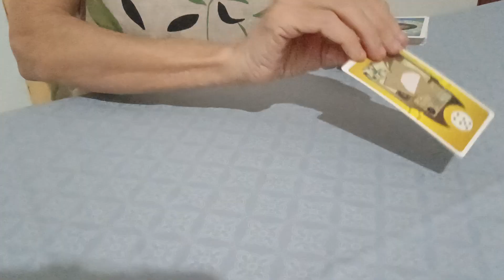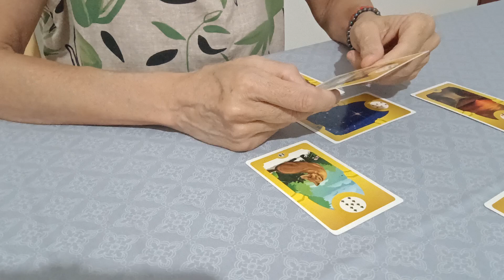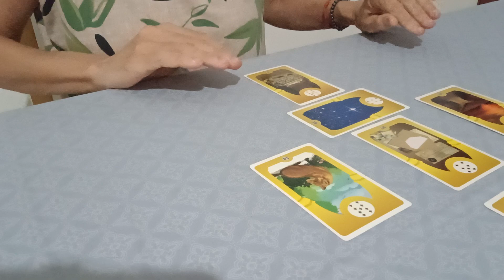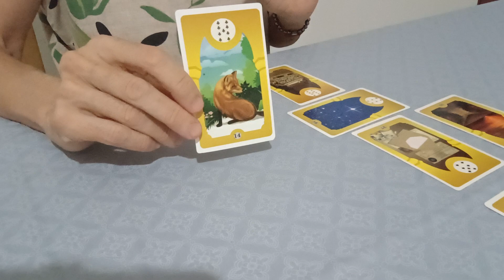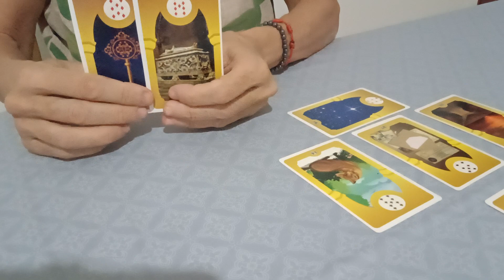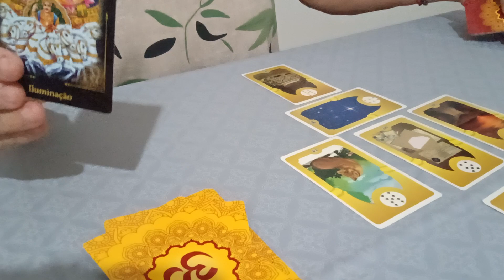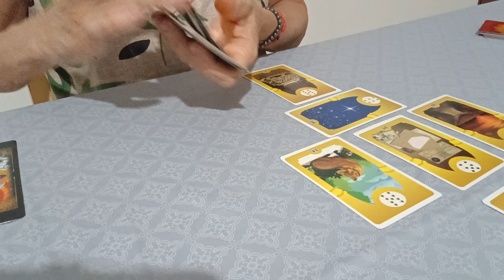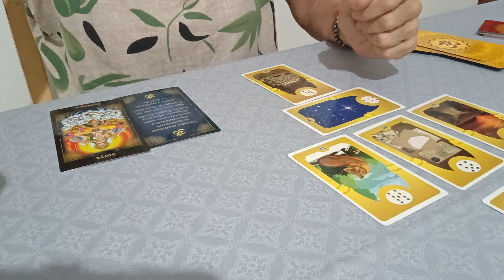MANDALA CIGANA SIMPLES. 💃💃💃ATEMPORAL E INTUITIVA.💃💲♦️🔥🌹tarot